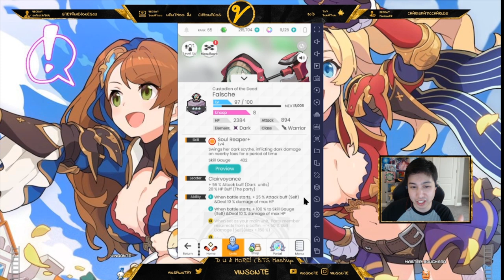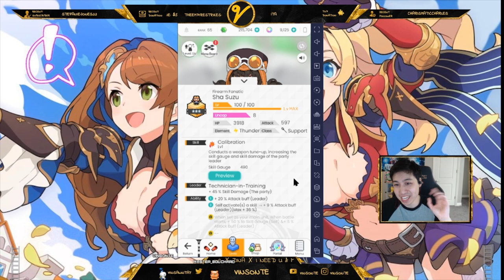Game Sups Podcast 1 - Nintendo Direct 9.23.2021 Warioware Tales of Arise World Flipper Revived Witch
Episode 1
I talk about the Nintendo Direct, Tales of Arise thus far, Review of Warioware, current World Flipper thoughts, and Review of the Closed Beta of Revived Witch